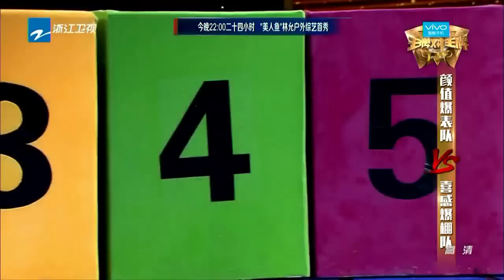【马天宇长腿碾压祖蓝 海清霸气推倒张卫健】《王牌对王牌》第8期精彩花絮 20160318【浙江卫视官方超清1080P】王祖蓝 谢娜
本集看点：马天宇长腿碾压祖蓝 海清霸气推倒张卫健《王牌对王牌》第8期精彩花絮 20160318【浙江卫视官方超清1080P】王祖蓝 谢娜

《王牌对王牌》是浙江卫视‬推出的大型室内竞技真人秀节目，在两位队长白百何、王祖蓝‬的带领下，每期将围绕一个主题，邀请两支王牌团队进行PK对战，决出王牌中的王牌。第五期起，谢娜接棒因伤退出的白百何，担任固定队长。